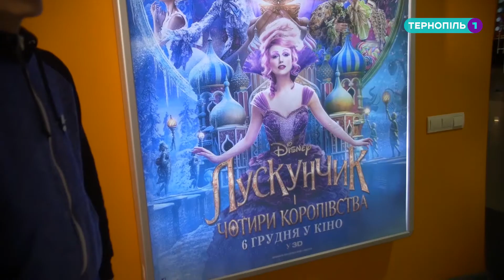Пост-шоу "Небайдужі". Сім`я Медвідь. 1 сезон. 12 випуск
Чи почала робити після зйомок програми мама багатодітної сім'ї Наталя Медвідь вихідні для себе? Як змінилося життя родити після проекту? Що готують разом на новій кухонній плиті? Про це дивіться у пост-шоу соціального реаліті "Небайдужі"